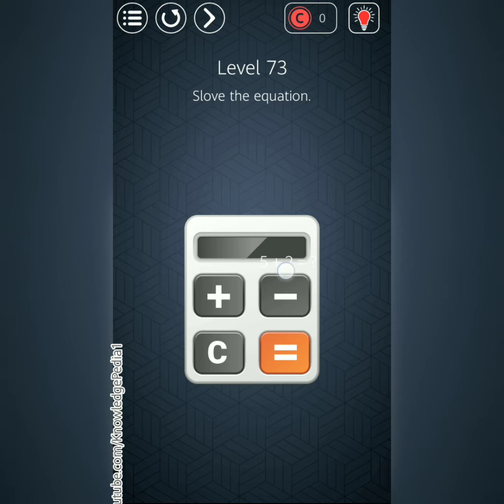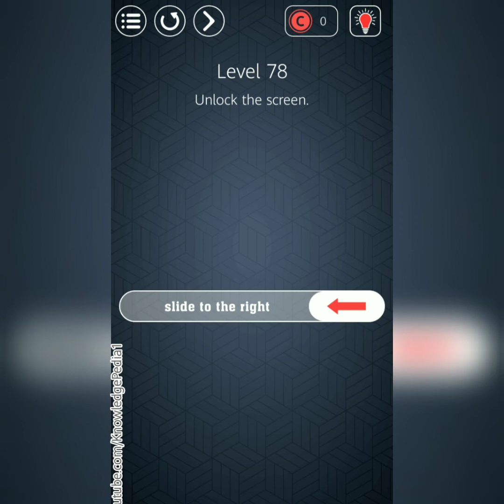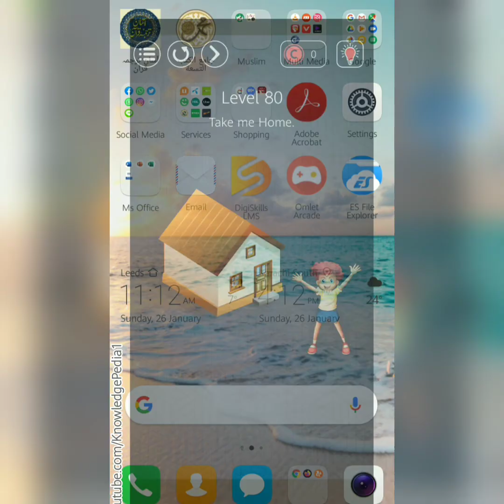Brain Test - Have guts to pass it? Levels 71 72 73 74 75 76 77 78 79 80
Brain Test - Have guts to pass it? Levels 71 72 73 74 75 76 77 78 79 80 | Brain Test 71 to 80 | KnowledgePedia
Have Guts to pass it?